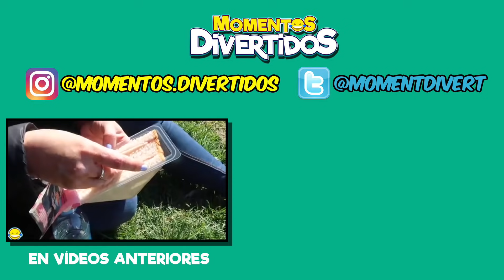24 Horas Siendo Peluqueros | All Day hairdressers | Momentos Divertidos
Hoy Jordi y Bego pasará 24 horas Siendo Peluqueros, sabran lo que es trabajar de cara al publico.

24 Horas siendo peluqueros  All Day hairdressers Momentos Divertidos

Esperamos que os guste mucho, que paséis unos Momentos Divertidos y cualquier duda o consulta, ya sabéis, dejadnos un comentario.

Apartados de Correos:
Ap 28
08100 Mollet del Valles